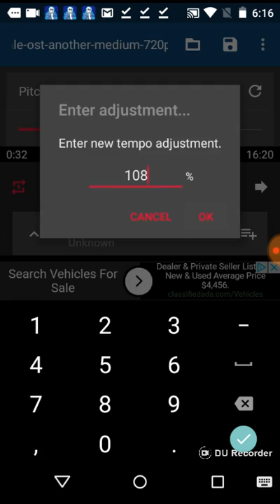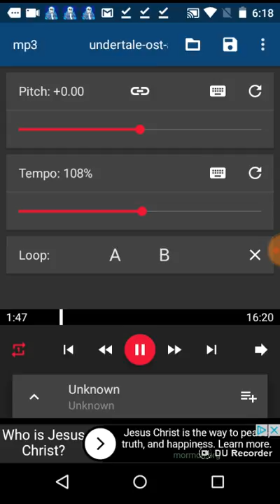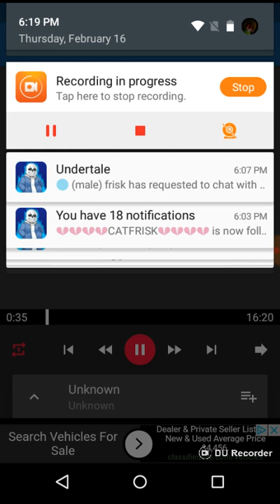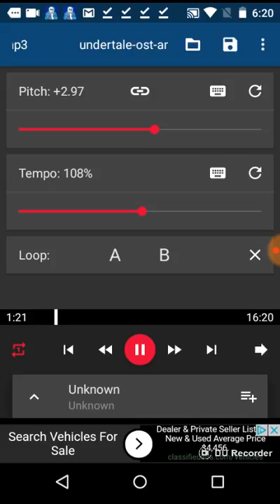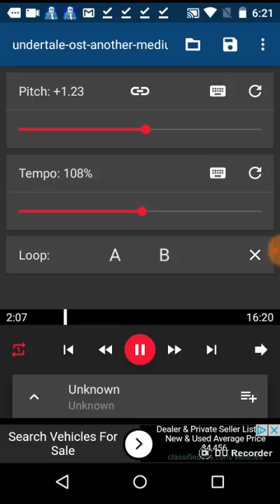Undertale Another Medium And The Core Mixed Together